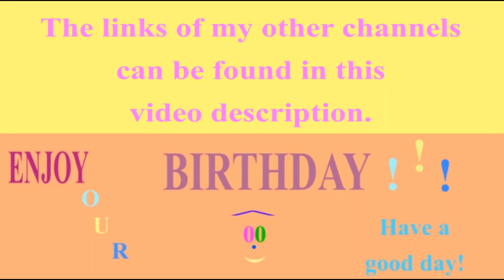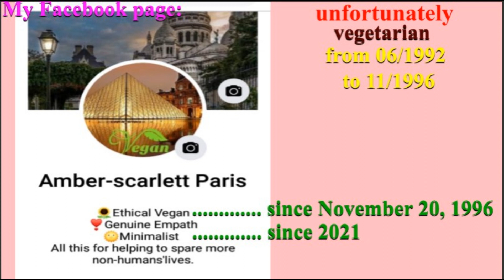🎂 HAPPY BIRTHDAY VINOD 🎈 (French Parisian Accent)